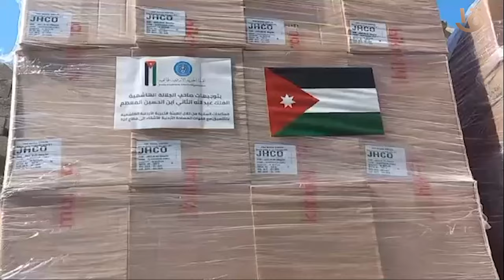وصول أول شحنة مساعدات انسانية دولية من الأردن لمطار العريش تمهيدًا لإرسالها لأهالي غزة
مصر  من أوائل الدول التي ترسل مساعدات إنسانية لأهالي غزة

اطنان  من المساعدات الانسانية والأدوية من الأردن

إرسال ٢ طن من المساعدات الإنسانية والطبية المصرية إلى الهلال الأحمر الفلسطيني عبر الهلال الاحمر المصري

شباب الهلال الأحمر المصري يقوم بتخزين المساعدات الإنسانية وإيصالها إلى غزة فور التوصل إلى الهدنة التي تقودها مصر

ننتظر من كل الدول الشقيقة دعم أهالينا في غزة ومتواجدين على مدار  ٢٤ ساعة لاستلام المساعدات من الدول